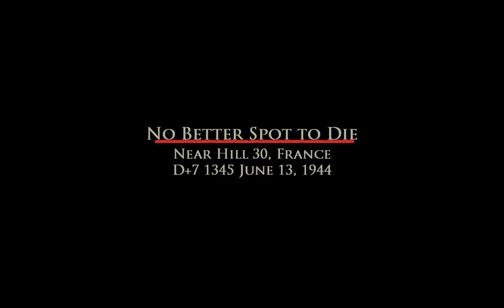BIA: Road To Hill 30 - A Play-through - Episode 8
Released in 2005 - Brothers in Arms: Road to Hill 30 follows a story of Sergeant Matt Baker of 101st Airborne Division of the 502 PIR who landed in Normandy prior D-day landings on June 6th 1944. The game is loosely based on real life events, and this game allows the player to feel like one of the heroes who had the courage to jump out of the planes with nothing but their weapons, to free Europe.

Content:
00:00 - Tom and Jerry
11:00 - No Better Spot to Die
30:10 - Victory in Carentan
32:57 - Beyond Hill 30